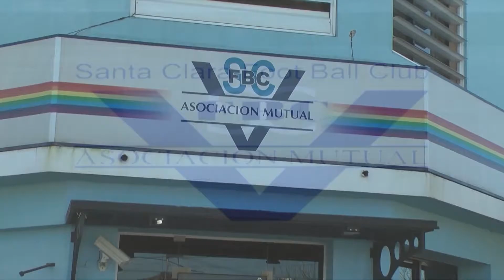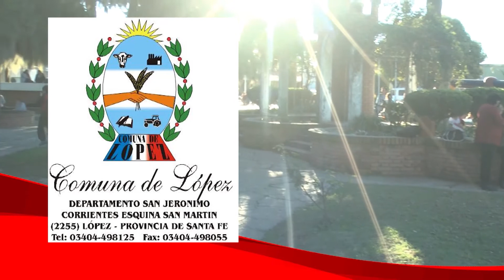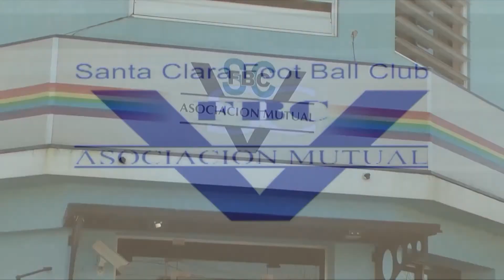Argentino 2 - Santa Clara FBC 2